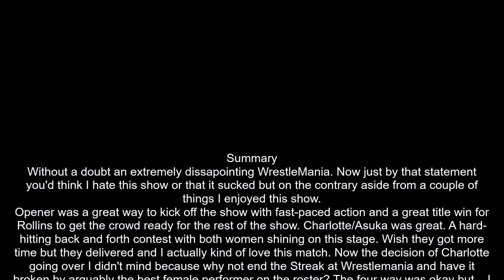WWE Wrestlemania 34 Review